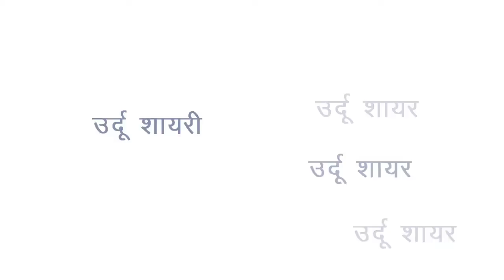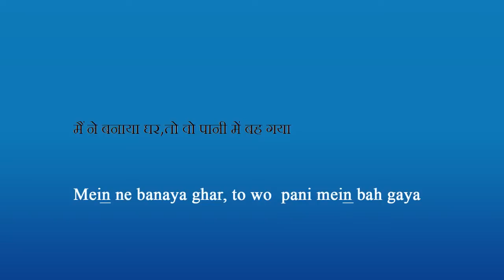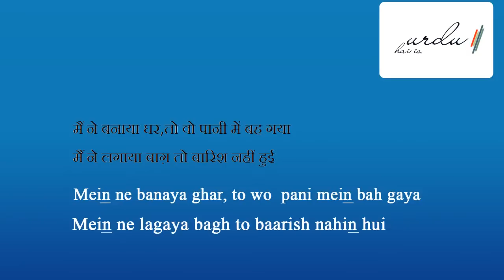'Daily Ghazal' | 'AZEEZ' ANSARI | "Ab ke hamari aankh se baarish..."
As part of our 'Daily Ghazal' campaign, we are pleased to present today a noted poet  Janaab 'Azeez' Ansari...
'Ambar' Kharbanda
Urdu Hai Iska naam
ambar@urduhaiiskanaam